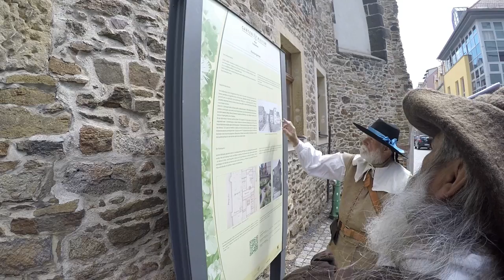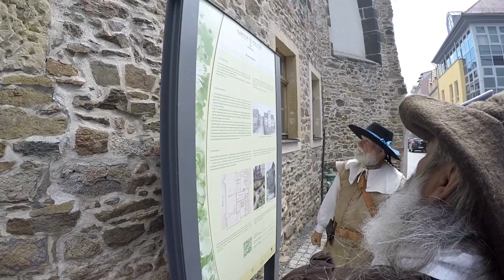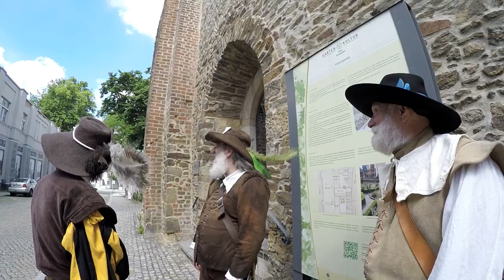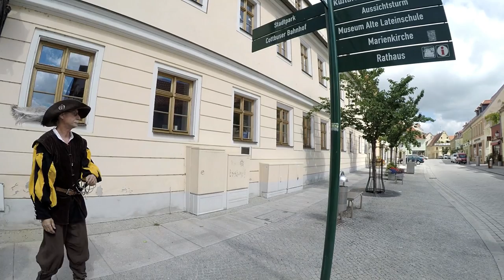Stadtwache zu Hayn-Inspektion Großenhain anno Juno 2017 - by Armin Benicke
Stadtwache zu Hayn-Inspektion Großenhain anno Juno 2017. copyright by Armin Benicke, Pilot und Registrierter SafeDrone Pilot by Lufthansa Technik. Registrierungsnummer: P-2A3-G70. Generalagentur der Continentale Versicherung a.G. Neben den Bürgerfrauen Martina und Birgit waren die Musketiere und Pikeniere Michael und Michael Günter und Armin sowie unser Söldner anwesend. Leitung Michael Preußer. Kamera Armin Benicke. Gimbal: CamOne. Kamera: GoPro Hero 4 BE.